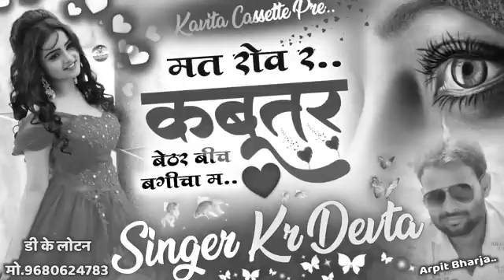new song// Love song - SINGER KR DEVTA// मत रोव र कबूतर बेठर बीच बगीचा म //hit hai Boss // kr devta